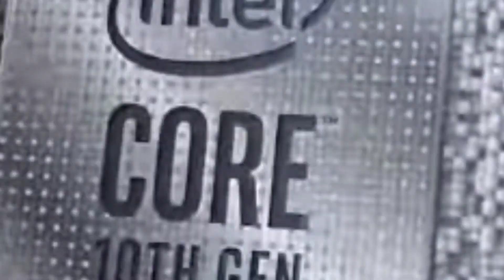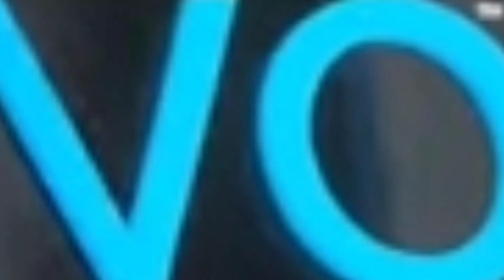YTP: Intel Makes a Pointless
Uploaded: @ethanmorgan9609